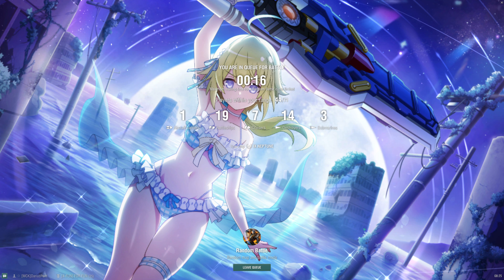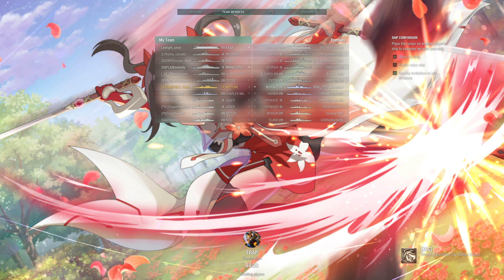Totally Not Azur Lane Video: Nothing Special!!! Just Me Playing The WoWs Neptune 7/11/2023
Totally Not Azur Lane Video!
Nothing Special!
Just Me Playing the WoWs

World of Warships: "Special Challenge" Gameplay [Azur Lane Commander]